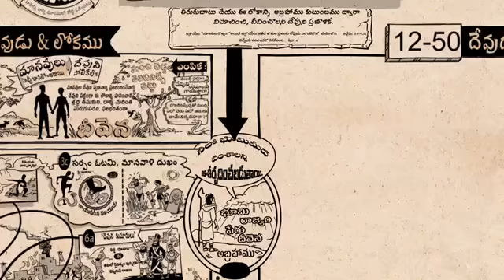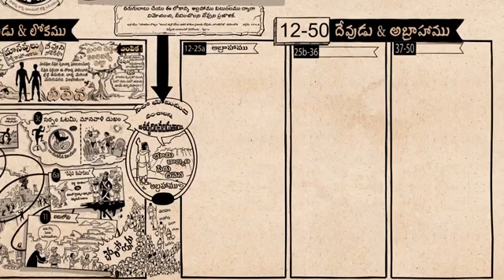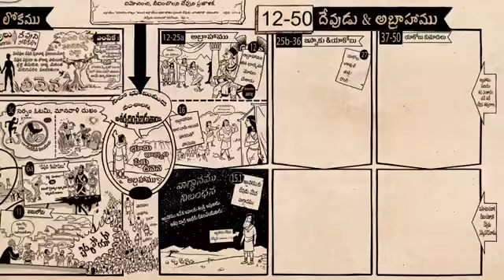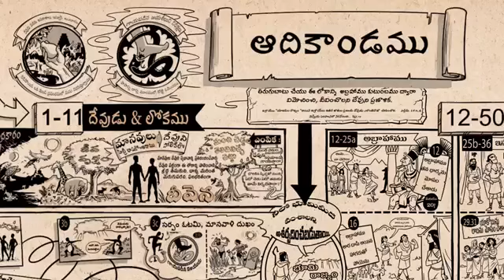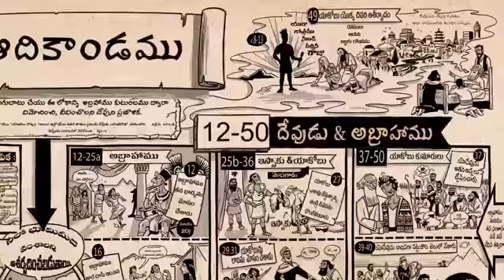అధికందము రెండోవ భాగం.....